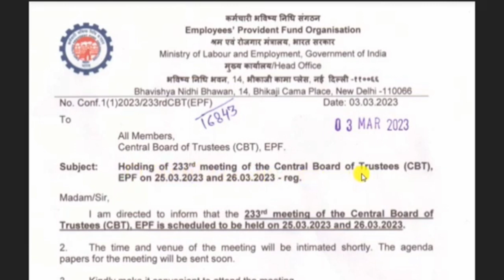सीबीटी की बैठक इस दिन .... EPFO का circular जारी | EPFO CBT Next Meeting Date 2023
EPS 95 Higher Pension EPFO Latest Circular 2023 | 1 September 2014 के बाद Retired Pensioners
how to fill eps 95 higher pension form online | eps 95 higher pension latest update 2023